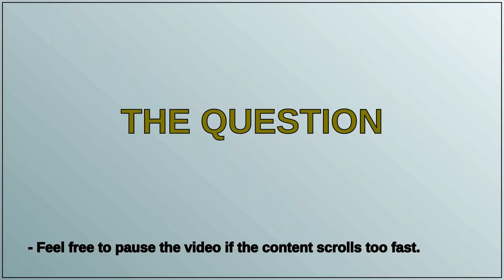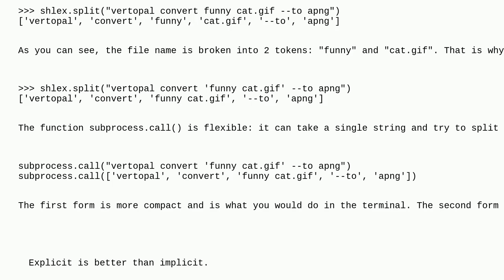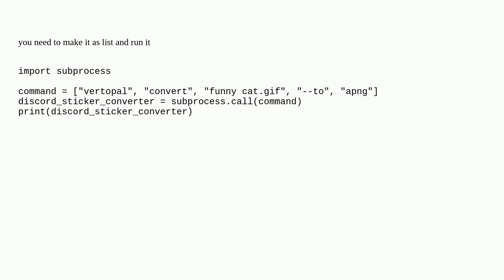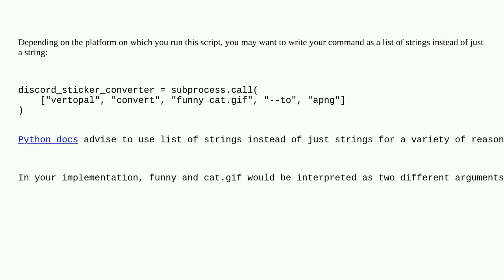How to properly execute a convert command using Python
A special thanks goes out to the community

  python gif subprocess python-3.x converters